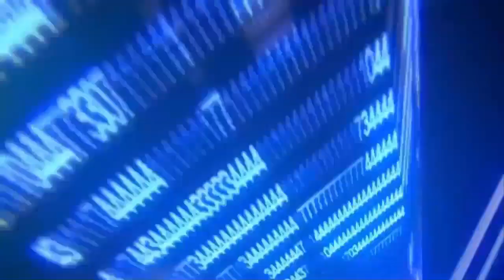Catapulte - Glitch de la balançoire - GTA 5 Online 1.19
Futur FAQ (Foire aux questions)
Tu as une question pour moi ?
RDV sur Twitter et laisse un message sur ton mur
pose y t'a question et fini celle-ci par :

Je ferais le FAQ quand j'aurais dépasse un minimum de 100 questions :) à bientôt